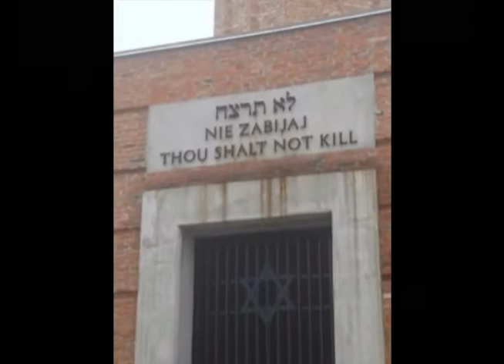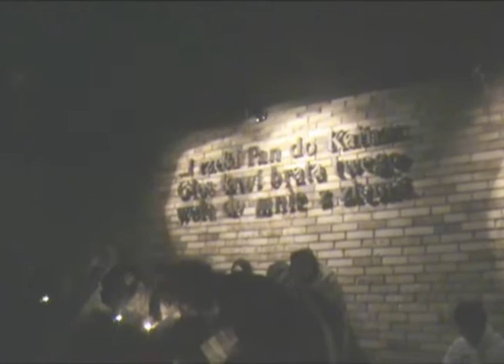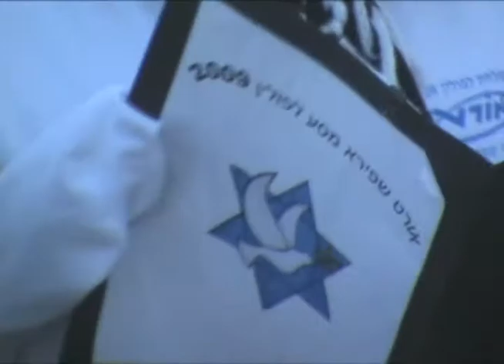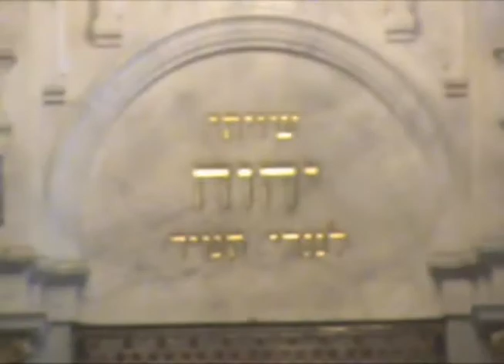The Journey to Poland 2009 ORT Shapira - Part 1